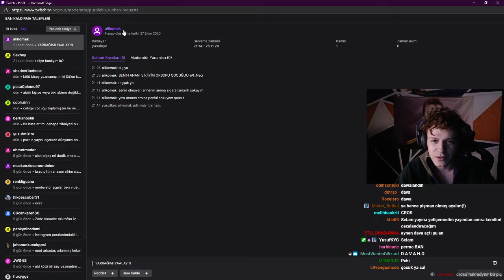PurpleBixi-BAN KALDIRMA TALEPLERİ DELİRMELİK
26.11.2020 TARİHİNDEKİ YAYINDAN ALINMIŞTIR KESİTLERDİR

İYİ SEYİLER

HANGİ YAYINCILARIN KESİTLERİNİ İSTİYORSANIZ YORUMLARDA BELİRTİN LÜTFEN